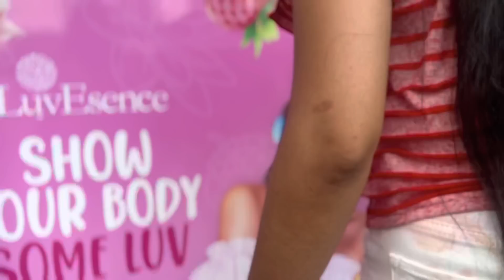දවසේම කරාබූ තෝරපූ මම 🙂 මම ගත්ත ලස්සනම Gold Ring එක💍vlog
Hi everyone !🥰

To motivate 🤍